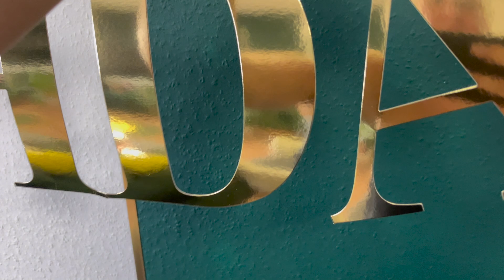JEGO URODZINY 🎂- CZY BĘDZIE ZADOWOLONY?🤔🤭Vlog 1/2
Hej kochani:) Zapraszam Was do oglądania dwóch vlogów z urodzin mojego męża :) Mam nadzieje, ze zapewnimy wam dawkę uśmiechu na twarzy i rozrywki. Miłego oglądania :)

YouTube z moją twórczością: @sandraplodziszewska